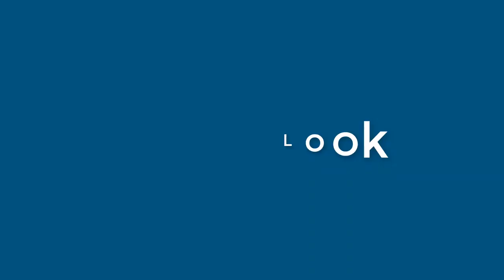Jackson Kent - appearance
Name Look - Jackson Kent - appearance. In this video we present "Jackson Kent" name look and feel in various scenarios.
This video will cover:
How does "Jackson Kent" look as a personal letterhead?
How does "Jackson Kent" look on a business card?
How does "Jackson Kent" look on a computer/laptop screen?
How does "Jackson Kent" look with different background colors?
How does "Jackson Kent" look with various fonts?